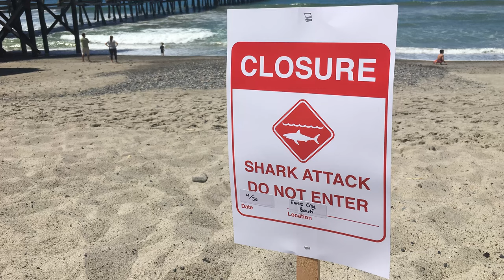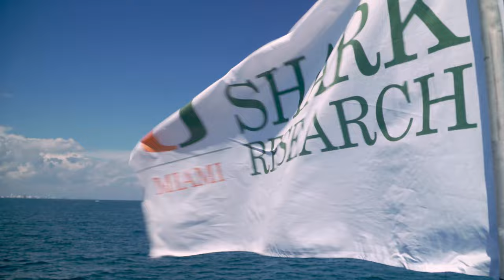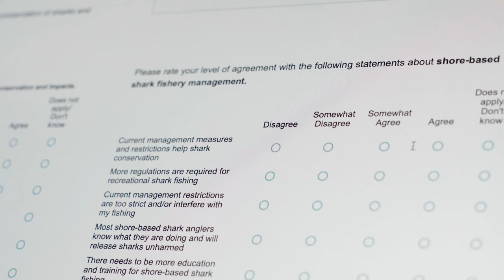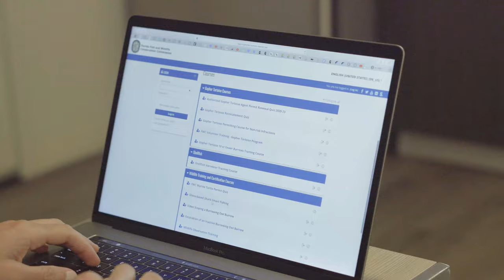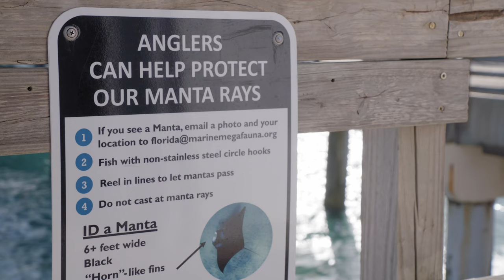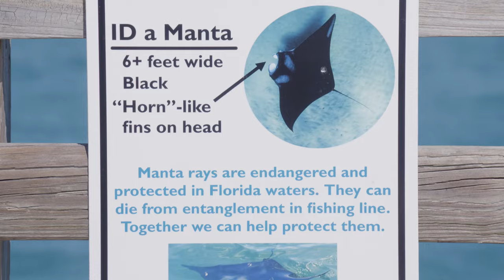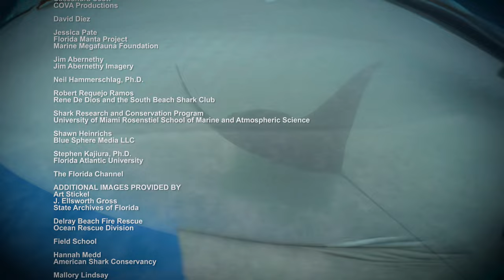Recreational Shark Fishing: Collaborating for Conservation - Full Episode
Shore-based, catch and release shark fishing is a popular past time in Florida. But is it having a negative impact on sensitive shark populations? Scientists have teamed up with anglers to study the survival rates of the fish and conduct outreach on best practices.

Major funding for this program was provided by the Batchelor Foundation, encouraging people to preserve and protect America’s underwater resources. Additional Funding was provided in loving memory of David G. Parrot, by the Parrot Family Endowment for Environmental Education.